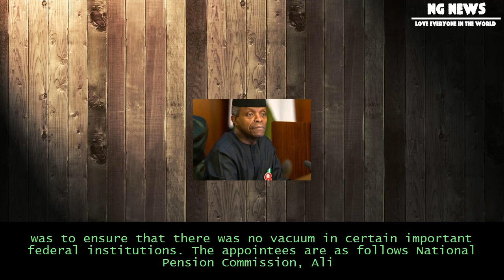[NG News] Osinbajo directs new heads of pencom, ccb, icpc, others to assume duties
Osinbajo directs new heads of pencom, ccb, icpc, others to assume duties